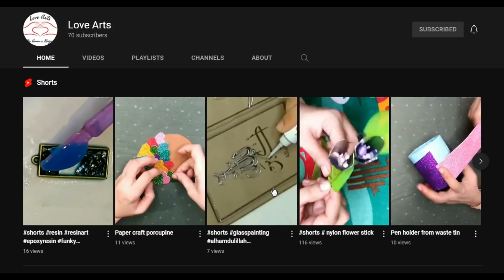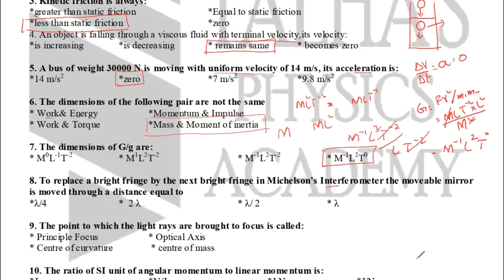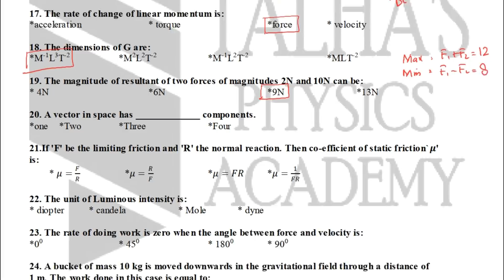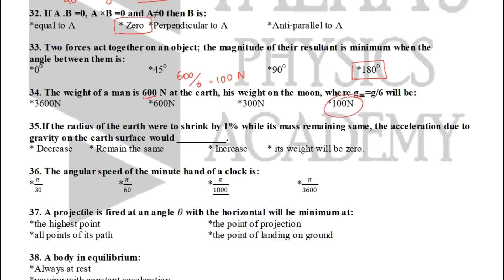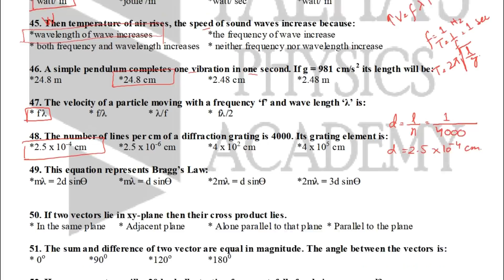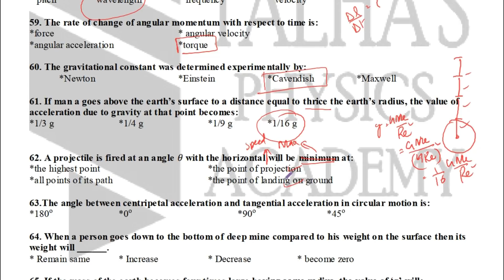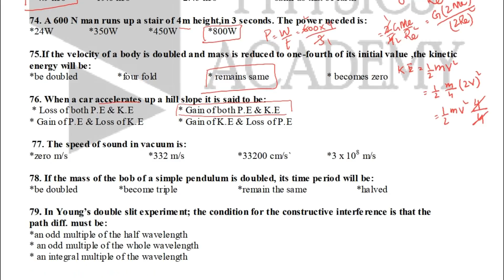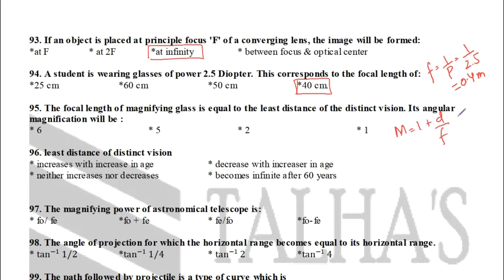XI Physics || Most Important 100 MCQs || Talha's Physics Academy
In this video we are going to solve 100 multiple choice questions of First Year ( Class 11) Physics for 2022 Examination of board of All Sindh Boards including (Karachi Board, Hyderabad board, Sukkur Board, Mirpurkhas Board, Larkana Board)